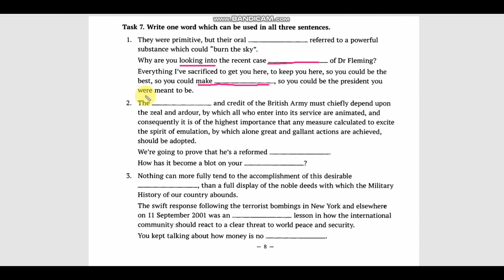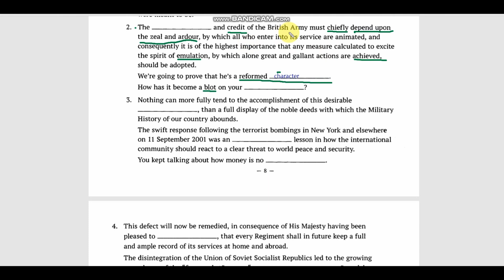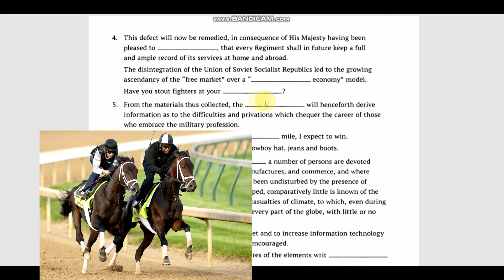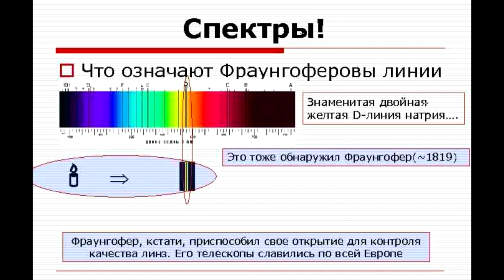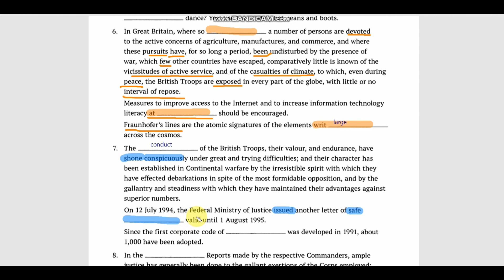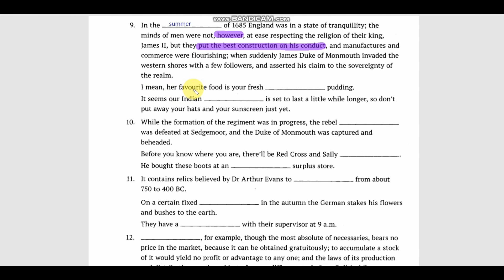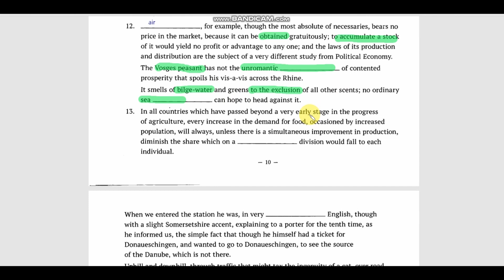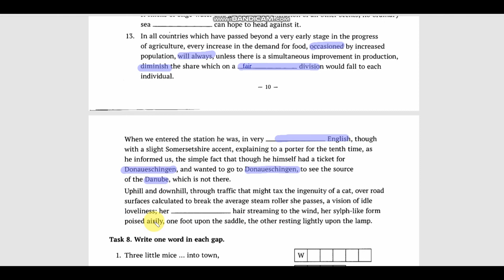Подробный разбор заданий Сборника Олимпиад по английскому языку 8-11 классов (Гулов А.П.)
(Задание 7) стр 9-10, книга 1.
Подготовка ко Всероссийской олимпиаде школьников по английскому языку